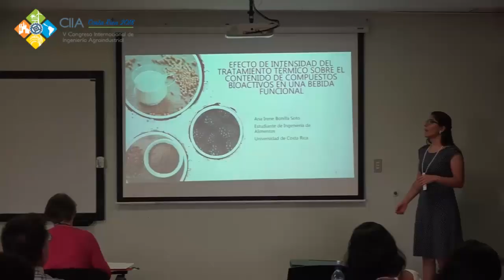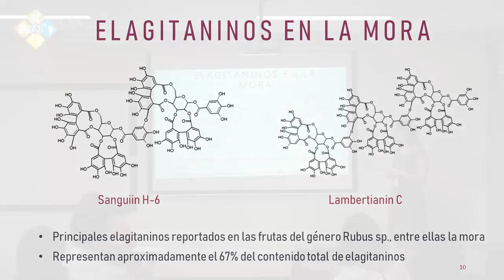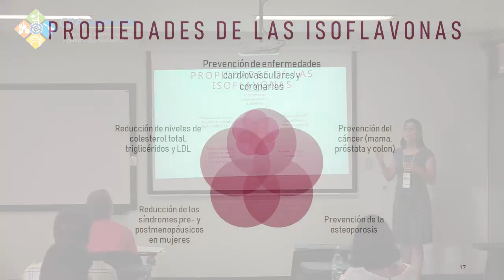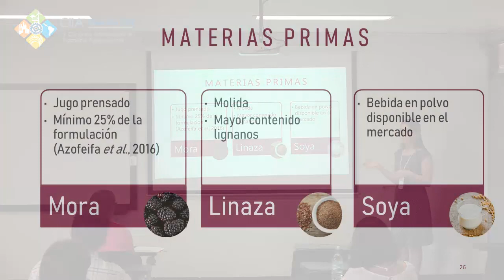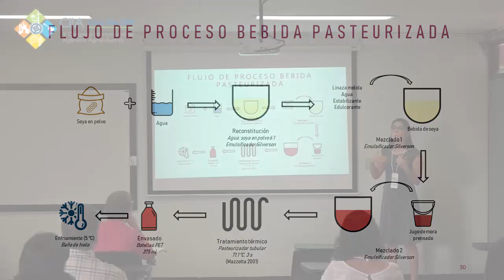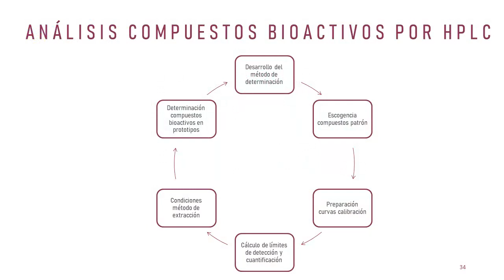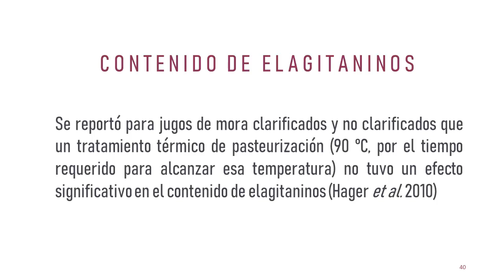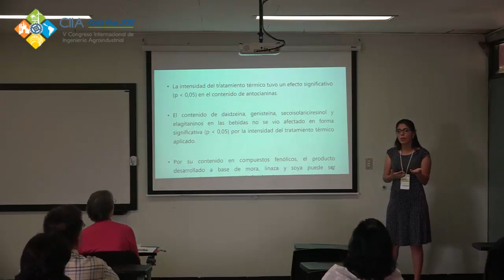42. "Efecto de intensidad del Tratamiento Térmico sobre ..". Ana Irene Bonilla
CIIA - COSTA RICA 2018 - V CONFERENCIA INTERNACIONAL DE INGENIERÍA AGROINDUSTRIAL.

TEMA: "EFECTO DE INTENSIDAD DEL TRATAMIENTO TÉRMICO SOBRE EL CONTENIDO DE COMPUESTOS BIOACTIVOS EN UNA BEBIDA FUNCIONAL".

Expositora: Ana Irene Bonilla Soto.

Grupo investigador: Ana Mercedes Pérez, Jessie Usaga y Carolina Cortés.

Actividad realizada durante los días 22 - 25 de octubre de 2018 en Santa Clara de San Carlos - Costa Rica en el CTEC del TEC.
Esta actividad fue organizada por el TEC, UCR y UTN.